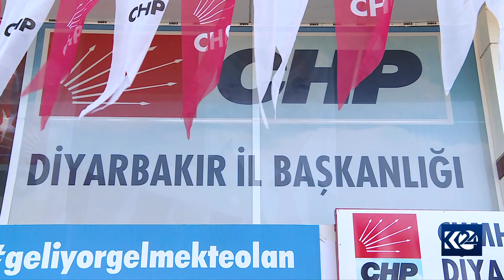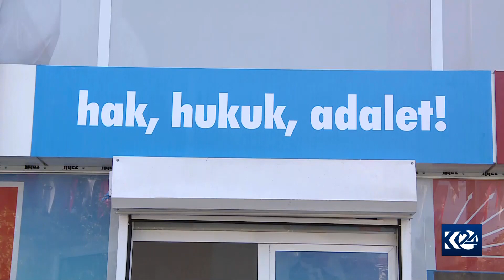CHP lezê dide xebatên hilbijartinan